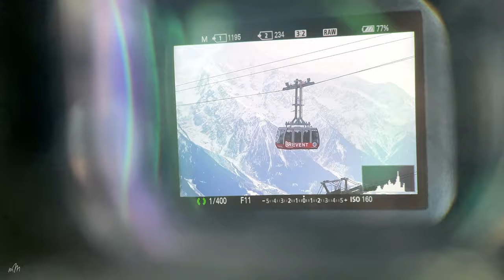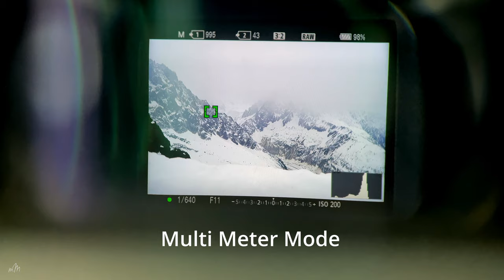MOUNTAIN PHOTOGRAPHY in CHAMONIX (Mont Blanc)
In this video, I do Mountain Landscape Photography and Snowboarding in Chamonix. An adventure trip with Comedy and Action Photography plus some tips on how to photograph snow scenes and what camera settings to use.

Where I Belong - Oman
So Fine - A Month of Sleep
Waterslide (Instrumental Version) - Loving Caliber